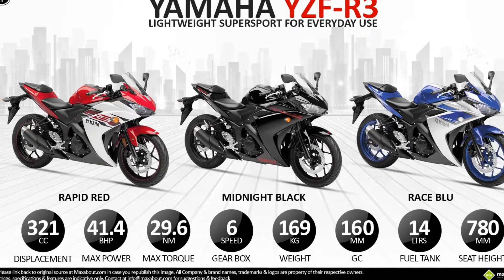YAMAHA YZF-R3 Supresports | Technical specifications 2015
Engine :

Engine type : 2-Cylinder, liquid-cooled, 4-stroke, DOHC, 4-valves

Displacement : 321cc

Maximum power : 30.9 kW (42.0PS) @ 10,750 rpm

Maximum Torque  :  29.6 Nm (3.0 kg-m) @ 9,000 rpm

Lubrication system  : Wet sump

Clutch Type : Wet, Multiple Disc

Carburettor : Fuel Injection

Ignition system : TCI

Starter system : Electric

Transmission system : Constant Mesh, 6-speed

Final transmission : Chain

Chassis:

Frame : Diamond

Front suspension system : Telescopic forks

Front travel : 130 mm

Caster Angle : 25º

Trail  : 95 mm

Rear suspension system : Swingarm

Rear Travel : 125 mm

Front brake : Hydraulic single disc, Ø 298 mm

Rear brake : Hydraulic single disc, Ø 220 mm

Front tyre : 110/70-17M/C 54H (Tubeless)

Rear tyre  : 140/70-17M/C 66H (Tubeless)

Overall width : 720 mm

Overall height : 1,135 mm

Seat height : 780 mm

Wheel base : 1,380 mm

Wet weight (including full oil and fuel tank) : 169 kg

Oil tank capacity :  2.4 L

Yamaha YZF-R3 sportsbike launched at Rs 3.25 lakh in India

The Yamaha R3 is a small sportsbike that plays in the same segment as the KTM RC 390 or the Kawasaki Ninja 300 in most markets.
UPDATE: Yamaha YZF-R3 Launched in India; Price, Bookings ...

Spec comparison: Yamaha YZF-R3 vs Honda CBR300R vs Honda ...

The 2015 Yamaha YZF-R3 in India: First look

Yamaha YZF R3: First Ride

Yamaha launches sports bike 'YZF-R3' at Rs 3.25 lakh

DON’T LIKE :
It’s over Rs 1 lakh more than the KTM RC390
It’s too smooth and too civil
ABS isn’t even an option
The MRF tyres on the Indian YZF-R3